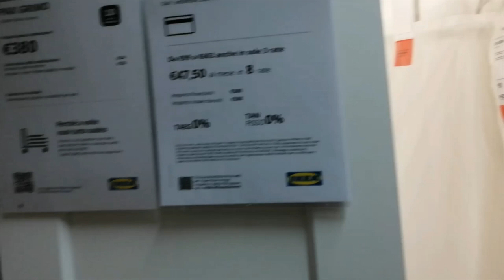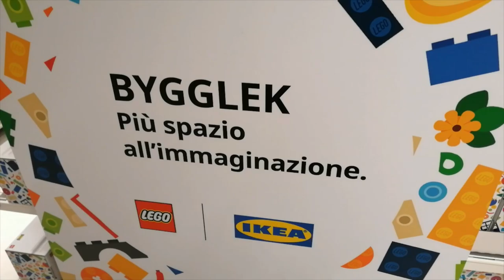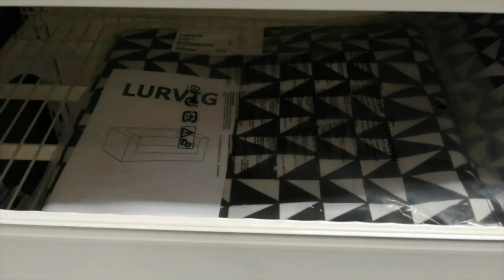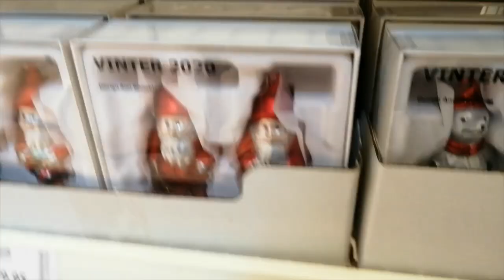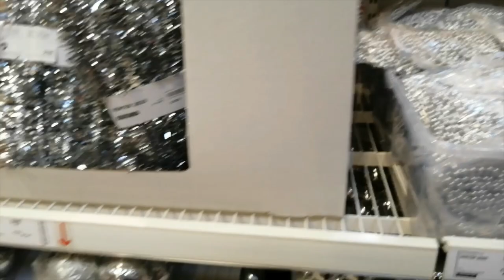Goth Vlog presso Ikea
Attrezzatura per Registrare che uso :
illuminazione :
Treppiedi :
Sfondo a Telescopio: